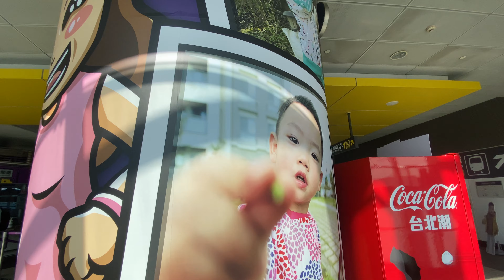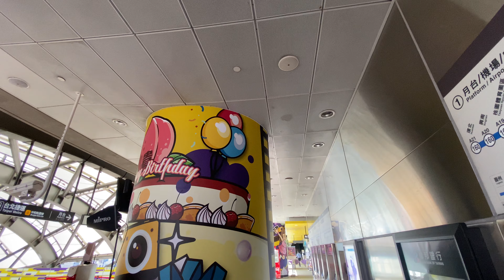桃園機場捷運A2三重站 蔡桃貴主題車站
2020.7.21 桃園機場捷運A2三重站 蔡桃貴主題車站